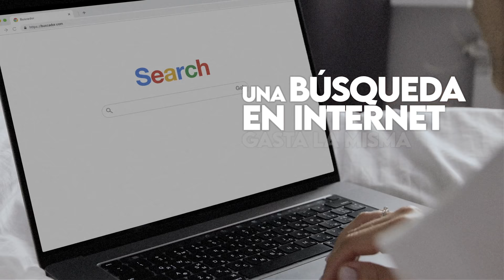¡Menos búsquedas innecesarias, más buscadores sostenibles! |DKV Seguros.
¿Sabías que la nube digital afecta a las nubes del cielo? Una búsqueda digital gasto lo mismo que una bombilla LED encendida 3 minutos. ¡Es AHORA! Luchemos contra el cambio climático.